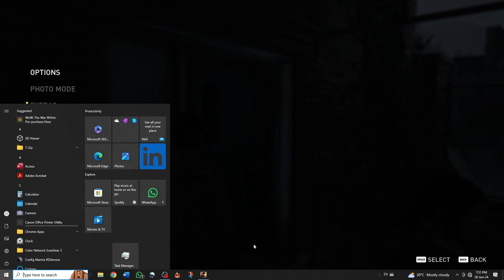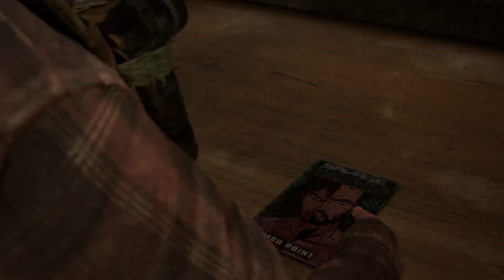The Last of Us REMASTERED - part 6